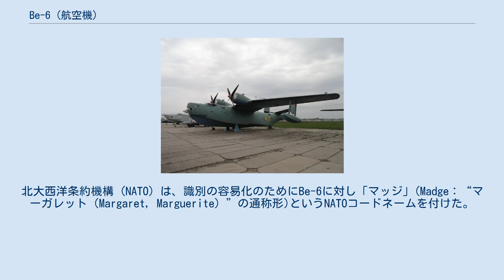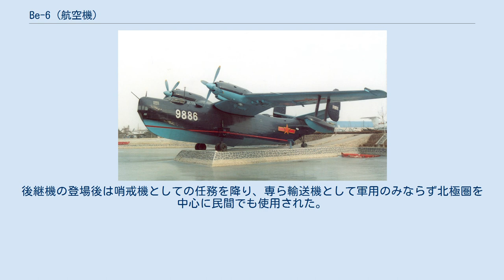Be-6 (航空機)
ソ連・ロシアの航空機
ベリエフ Be-6 Be-6 キエフのウクライナ国立航空博物館の展示機 Be-6(ベリエフ6；ロシア語:Бе-6ビェー・スィェースチ)は、ソ連のベリエフ設計局で1940年代後半に開発された多用途飛行艇(Многоцелевой самолет-амфибия)である。
 DoDが割り当てたコードネームはType 34。
北大西洋条約機構 (NATO) は、識別の容易化のためにBe-6に対し「マッジ」(Madge：“マーガレット（Margaret, Marguerite）”の通称形)というNATOコードネームを付けた。
 機体は全金属性で、ガル翼になった主翼と2枚の垂直尾翼が大きな特徴となっていた。
大馬力の星型エンジン 2 基と大量の燃料を搭載し、5000 kmに迫る長大な航続距離を誇った。
 主な任務は、対潜哨戒任務や爆撃または雷撃による対水上艦艇攻撃などの長距離洋上哨戒・偵察任務、機雷敷設任務、輸送任務であった。
後継機の登場後は哨戒機としての任務を降り、専ら輸送機として軍用のみならず北極圏を中心に民間でも使用された。
 1960年代末までにBe-12に交代するなどして全機が退役した。
 Be-6 三面図 中国人民解放軍海軍のBe-6 北京郊外の中華人民共和国人民解放空軍航空博物館の展示機 ^ PLLAF Q-6 #9886, 2005